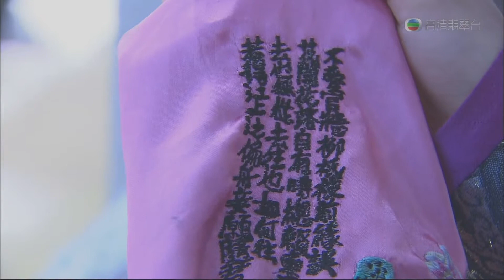The life of Qing Dynasty 的副本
This show was set in the Forbidden City, in Qing Dynasty China in the late years of Emperor Jiaqing's rule. It focused on the power struggle between various royal concubines trying to secure the Emperor's favor, with corruption, intrigue and outright deceit being the weapons of choice. These women were willing to manipulate, betray and even kill just about anyone in order to get what they wanted.